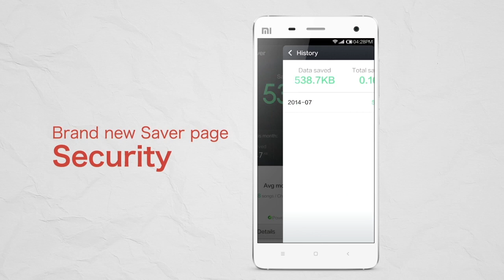MIUI ROM 4.7.25 Update Highlights